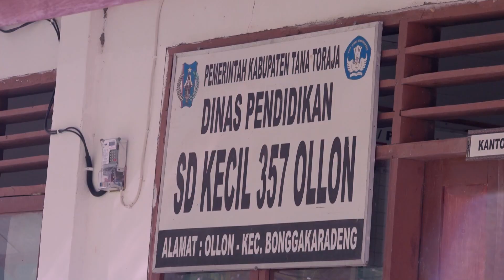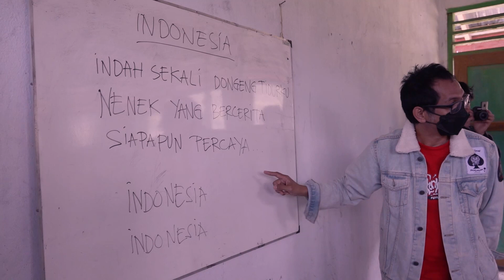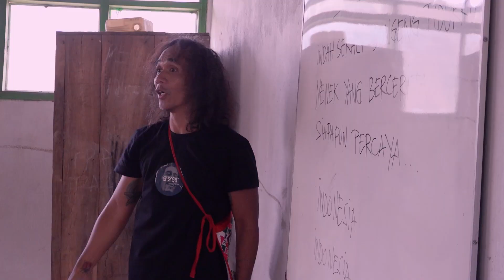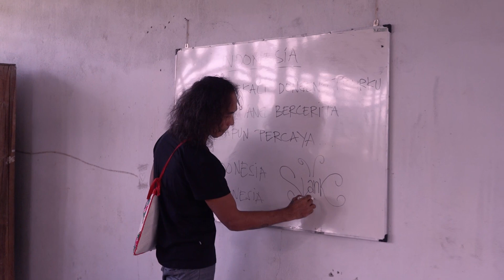Slank Mengajar Di Sekolah Dasar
Spesial di peringatan Hari Guru Nasional 2021, kita mau kasih lihat video eksklusif Slank mengajar di SD Kecil 56 Ollon - Lembang Bau, Bonggakaradeng - Tana Toraja, Sulawesi Selatan.

Dalam kesempatan ini, Kaka mewakili Slank jadi Guru dadakan yang ngajarin anak-anak SD nyanyi lagu "Intro Indonesia" dari album Virus.

Cameraman: Renkastres & Refiq
Editor: Agus "Kakajoe" Sucipto